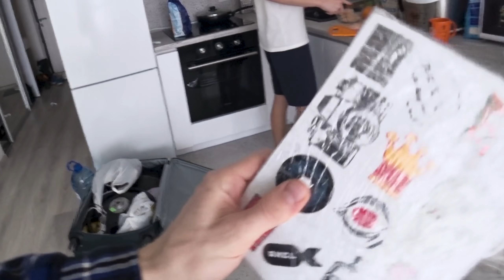ВОРВАЛИСЬ в НОВЫЙ СКЕЙТ ПАРК | Трюки на Самокате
Мы поехали и ворвались в новый скейт парк в Харькове, тут есть паралона куда можно делать трюки на самокате, при этом самокат становится гораздо безопаснее (но это не точно).

Я снимаю Vlog на:
Sony FDR 3000
GoPro hero 5 black с внешним микрофоном.
POV кадры снимаются WG Gimble

Мой электросамокат: Hiper

Скутерчек парк:
Доска Ethic Artefact v2
Руль Ethic Dryade
Вилка Ethic Legion
Колеса Ethic Incube 110 mm
Компрессия Ethic ICS
Хомут Fasen
Остальное... Ну вы сами знаете

Скутерчек стрит:

Доска Aztek Fountain
Руль Aztek
Вилка Tilt Nimbus
Колеса TechTeam
Компрессия Tilt SCS
Грипсы Odi

Байкчек BMX: Комплит Subrosa Malum из Hellride
MTB: Format 1311 Plus

Мое авто: Kia Soul (спасибо autoselect.ua за подбор)